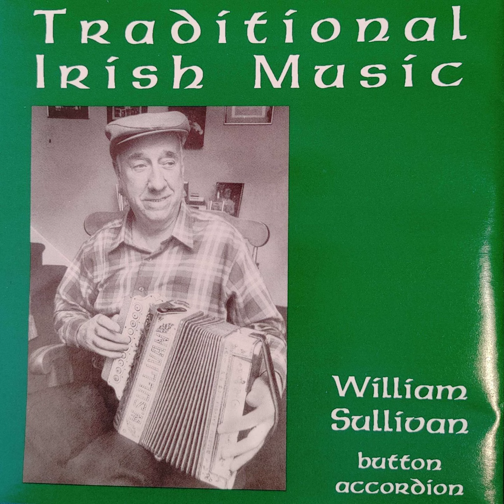William Sullivan - 05 - Conlons Jig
In the town of Clifden, County Galway, the ancient folk traditions of Ireland were very much alive during the boyhood of William F. (Bill) Sullivan. Born in 1909, he grew up immersed in the folk music and culture which pervade that land. When he emigrated to the United States in 1927, he brought with him his love of Irish folk music

In New York City, Bill became part of the extensive Irish community which spreads throughout its five boroughs. With no formal training, but with an impeccable ear for tunes, he played the button accordion with legendary musicians like Larry Redican, Louis Quinn, Jackie Roach, and Pete Conlon. To satisfy an insatiable appetite for new tunes, he often had his wife, Rose, listen to radio broadcasts while he was at work and whistle the tunes for him when he came home.

The tunes, however, are only the starting point for an Irish folk musician; at the heart of this music is a love of complex ornamentation. Bill developed a rich personal style of ornamentation which is his signature as an artist. This recording offers an opportunity to hear a range of tunes, many of them rarely documented, in the inimitable style of a man whose artistic heritage is rooted deeply in Ireland’s past. This music, which has been at the very core of his life, exudes authenticity and raw energy. The improvisational feeling of an Irish session has been captured with the technology of the digital recording studio. The characteristic clicks and sighs of his custom decorated Baldoni and Bartoli 10-button accordion, made in 1930, punctuate this small sampling of William Sullivan’s extensive repertory.

William Sullivan died at his home in Sayreville New Jersey, in August, 1989. We are pleased to reissue this recording on compact disc and to include four additional selections of his solo playing.